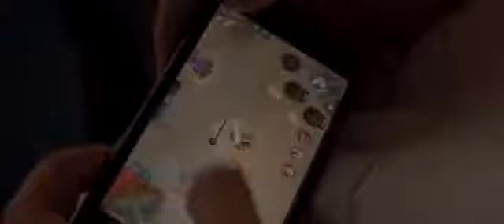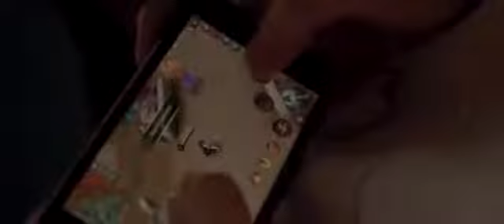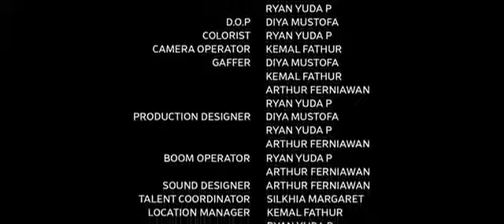THE REIGN OF EMPEROR (Full movie) PERJALANAN HIDUP JONATHAN